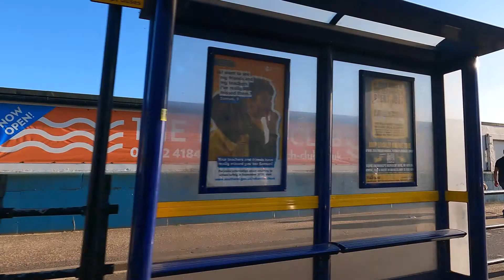Southend on sea virtual tour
Southend-on-Sea commonly referred to simply as Southend, is a large coastal town and unitary authority area with borough status in southeastern Essex, England. It lies on the north side of the Thames Estuary, 40 miles (64 km) east of central London. It is bordered to the north by Rochford and to the west by Castle Point. It is home to the longest leisure pier in the world, Southend Pier.[2] London Southend Airport is located 1.5 NM (2.8 km; 1.7 mi) north of the town centre.

Southend-on-Sea originally consisted of a few poor fishermen's huts and farms at the southern end of the village of Prittlewell. In the 1790s, the first buildings around what was to become the High Street of Southend were completed. In the 19th century, Southend's status of a seaside resort grew after a visit from Princess Caroline of Brunswick, and Southend Pier was constructed. From the 1960s onwards, the town declined as a holiday destination. Southend redeveloped itself as the home of the Access credit card, due to its having one of the UK's first electronic telephone exchanges. After the 1960s, much of the town centre was developed for commerce and retail, and many original structures were lost to redevelopment. An annual seafront airshow, which started in 1986 and featured a flypast by Concorde, used to take place each May until 2012.